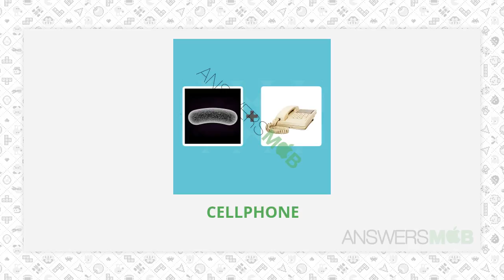Pictoword Level 39 Answer - AnswersMob.com